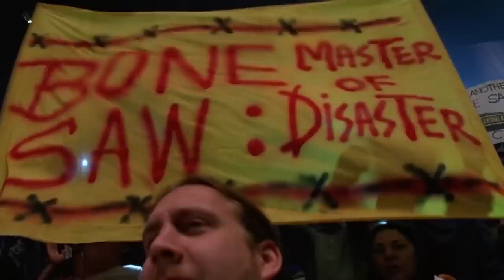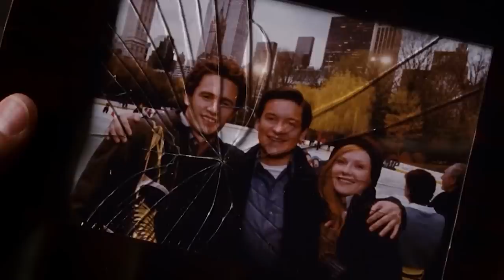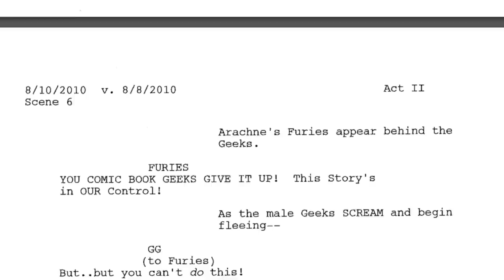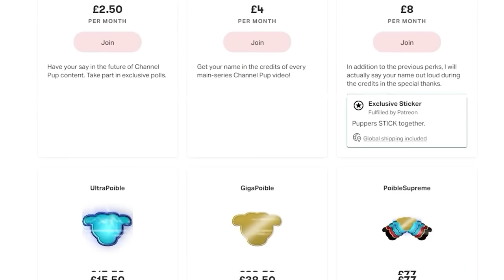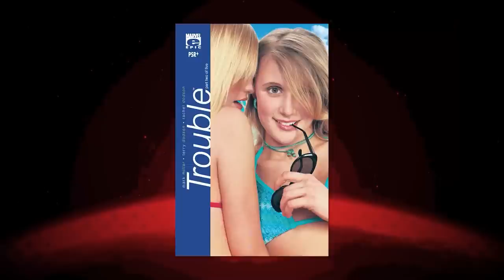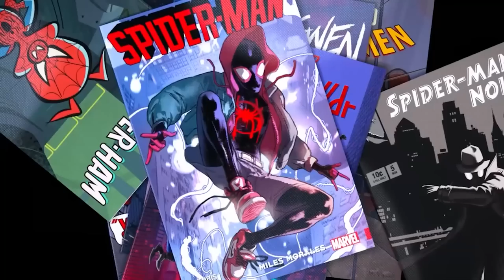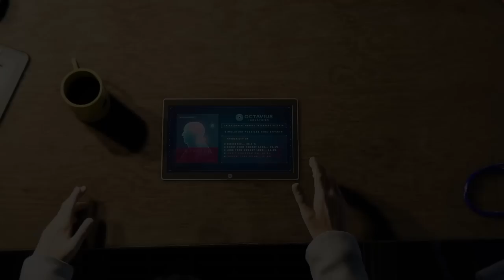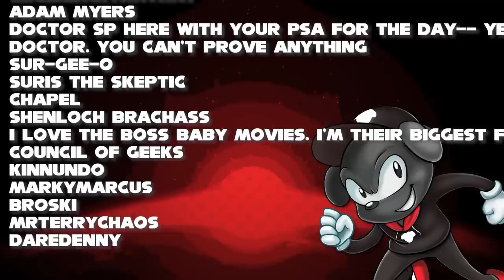THERE ARE NO BAD SPIDER-MAN MOVIES - The Complete Retrospective (2002 - 2023)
From comics, to screen, to stage, the legacy of Spider-Man transcends that of any other Marvel character. Lets look back at all of the Spider-Man films so far in this nearly 9 hour video! Buckle in!

The fictional character Spider-Man, a comic book superhero created by Stan Lee and Steve Ditko and featured in Marvel Comics publications, has appeared as a main character in numerous theatrical and made-for-television films.

Nicholas Hammond first starred as Peter Parker / Spider-Man in the 1977 made-for-television film Spider-Man and would appear as the character two other times. In 1978, the Toei Company created a theatrical spin-off of their Spider-Man television series, with Shinji Todō reprising his role as Takuya Yamashiro / Spider-Man. By 1999, Sony Pictures Entertainment had acquired the film rights to the character, creating two film series until 2014: the Sam Raimi Spider-Man trilogy of films (2002–2007) starring Tobey Maguire as the character, and the Marc Webb Amazing Spider-Man films (2012–2014) starring Andrew Garfield in the role.

In February 2015, Disney, Marvel Studios, and Sony made a deal to share the Spider-Man film rights, leading to a new iteration of Spider-Man being introduced and integrated into the Marvel Cinematic Universe. The deal allowed Sony Pictures to continue to own, finance, distribute, and have final creative control of the solo Spider-Man films, with Walt Disney Studios Motion Pictures distributing the films with his other appearances in a supporting capacity. Tom Holland portrays this version of Spider-Man, and has appeared in six films to date, from Captain America: Civil War (2016) to Spider-Man: No Way Home (2021). In September 2019, following a brief stand-off resulting in the termination of the old agreement, Disney and Sony relented to fan outcry and reached a new agreement for Holland's version to return for future films such as another solo film, Spider-Man: No Way Home (2021) where he appears alongside Maguire and Garfield who reprise their roles in the film as supporting characters, and another team-up film. In December 2021, Feige confirmed that he and Pascal, along with Sony and Disney, are developing a fourth MCU Spider-Man film.

Plans for an animated Spider-Man film were officially announced by Sony in April 2015, which eventually became Spider-Man: Into the Spider-Verse (2018) from Sony Pictures Animation. Shameik Moore voices Miles Morales / Spider-Man in the film, along with various other versions of Peter Parker and alternate versions of Spider-Man from the multiverse also appearing. Sequels and potential spin-offs are planned.

The Spider-Man films have been generally well received. They have collectively grossed nearly $9.8 billion at the global box office, with Far From Home becoming the first Spider-Man film to gross over $1 billion worldwide followed by No Way Home, which became Sony's highest-grossing film of all time. Additionally, Into the Spider-Verse won the Academy Award for Best Animated Feature.